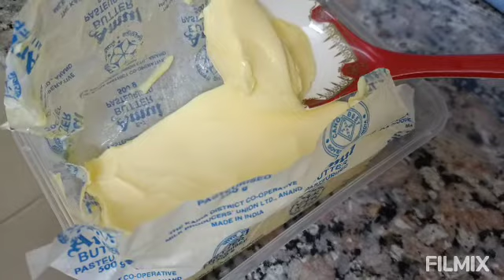Ginisang Petchay Paksoy Bokchoy